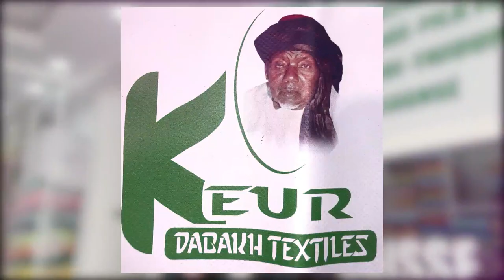Weru Koor, Weru Al Qur'aan | Sourate An Nahl | Versets: 94 - 102 | Hafiza Fatima Binetou Diallo